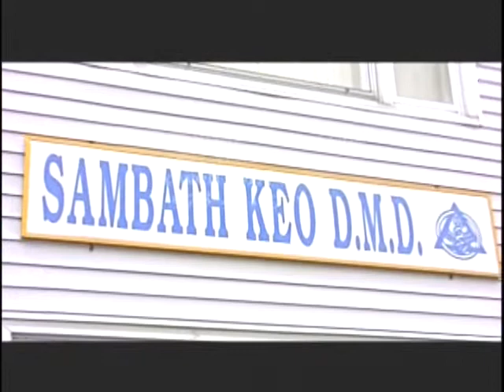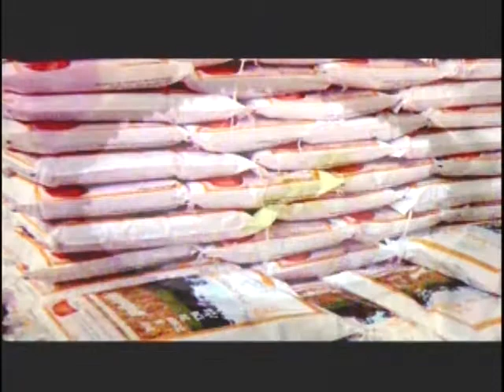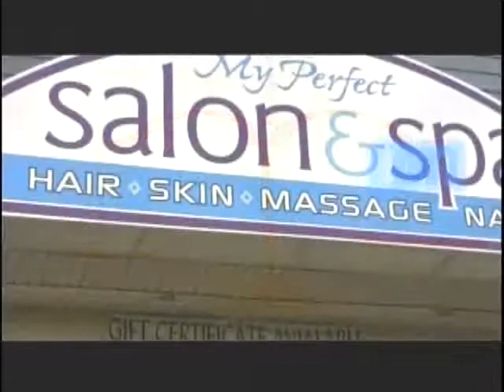VOKA Episode 78 Part 2